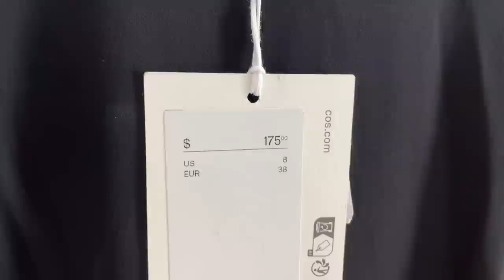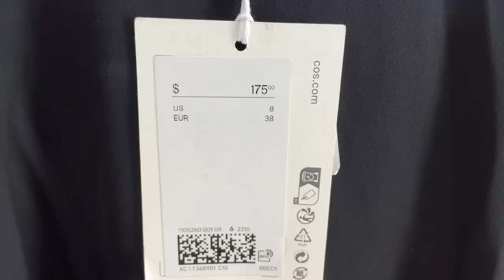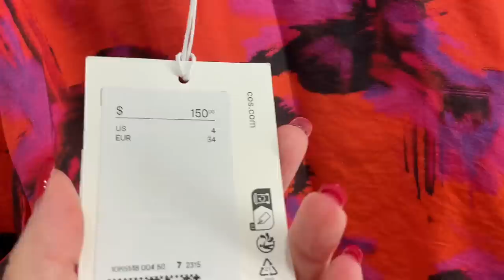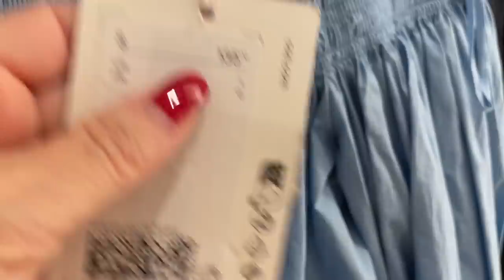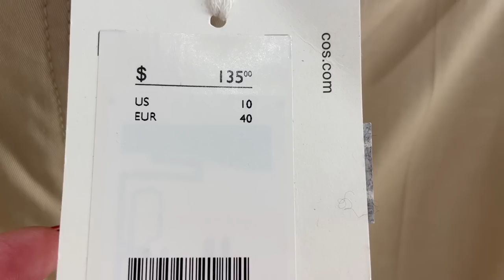COS РАСПРОДАЖА / ПРИМЕРКИ / ВСЕ САМОЕ ЛУЧШЕЕ / ТРЕНДЫ / БАЗОВАЯ ОДЕЖДА И ЯРКИЕ АУТФИТЫ / ШОПИНГ ВЛОГ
Дорогие друзья  сегодня снова шопинг влог из магазина COS, летняя распродажа 70% тренды, яркие Аутфиты, базовый гардероб

Мои параметры:
Рост: 160
Вес: 58 кг
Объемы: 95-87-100